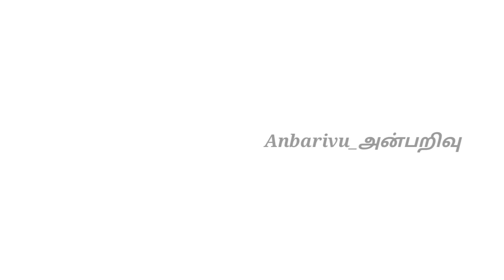L V Prasad College of Media Studies Admission 2024 Online Application Open for UG and PG